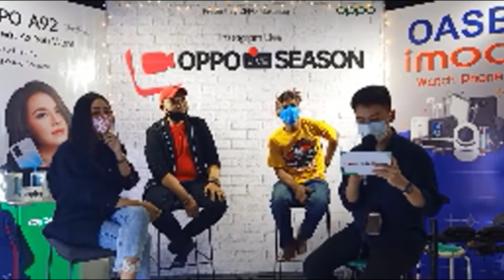SHARING SEASON "SENI DALAM PANDEMI"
1.Nuni Wijaz (Pekerja Seni/Musisi).
2.Ivan Saputra (Pekerja Seni).
3.Rengga Man (Pekerja Seni/Musisi) (2/2)

ACCOUSTIC PERFORMANCE | GIVE AWAY | SHARING SEASON

Artis                    : Tangga
Album.                : Warna With Friends
Dilisensikan ke : SME (atas nama Sony BMG Music Entertainment); ASCAP, dan 9 Komunitas Hak Musik